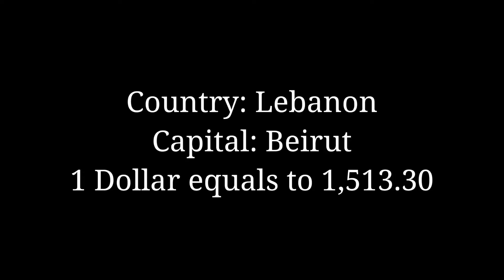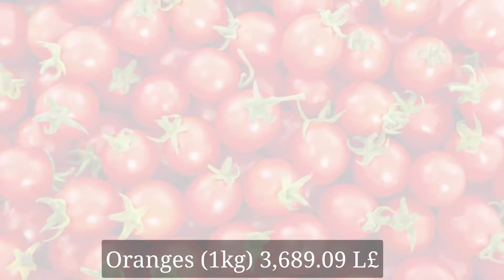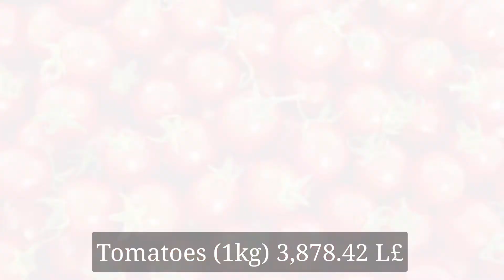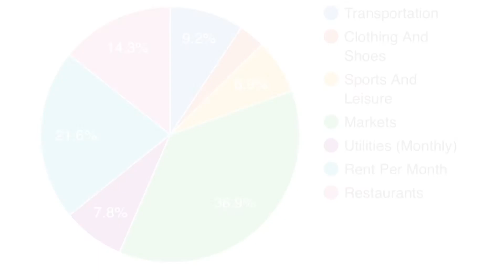Monthly Expense of living in Beirut (Lebanon) || Expense Tv